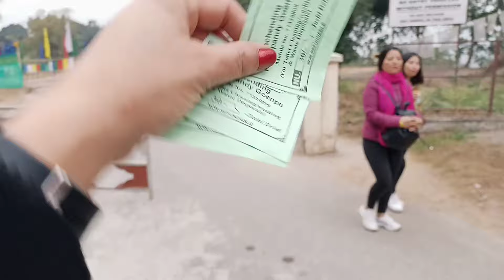BHUTAN TRIP 🚗 bhutan bhutandiaries friends @pavitravlogs972